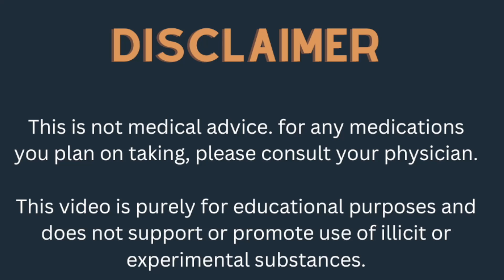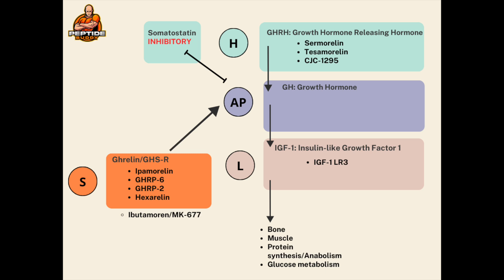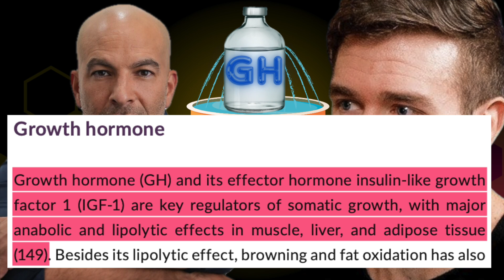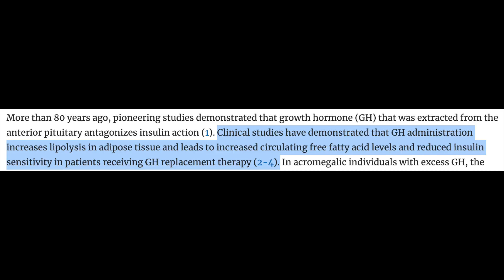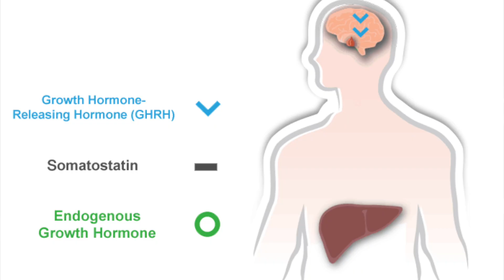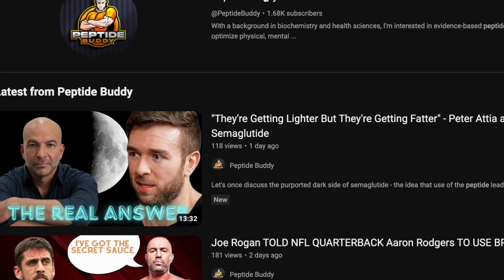FOUNTAIN OF YOUTH? Growth Hormone Peptides For LONGEVITY w/ More Plates More Dates And Peter Attia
In this discussion, join renowned experts More Plates More Dates and Dr. Peter Attia as they delve into the nuanced landscape of Growth Hormone Peptides.

With a focus on both risks and benefits, this conversation offers a comprehensive exploration of their insights into growth hormone, and what this means for peptides.